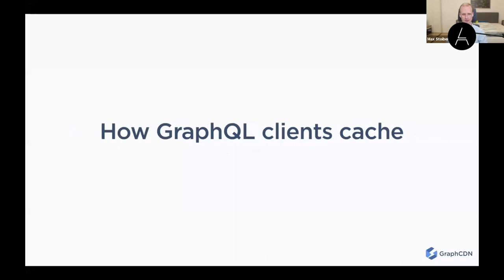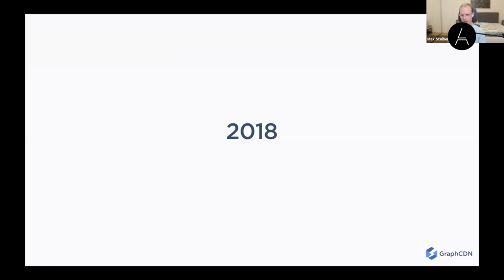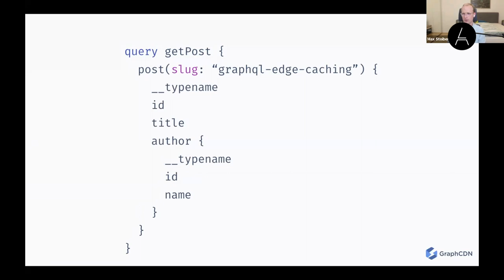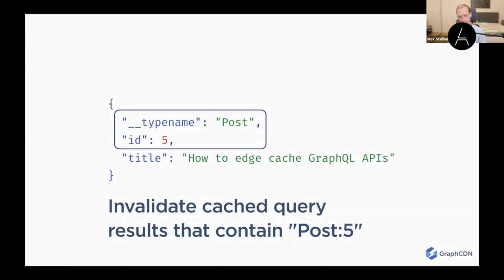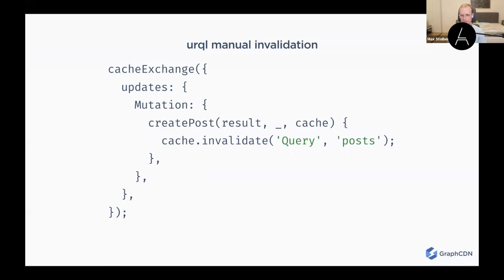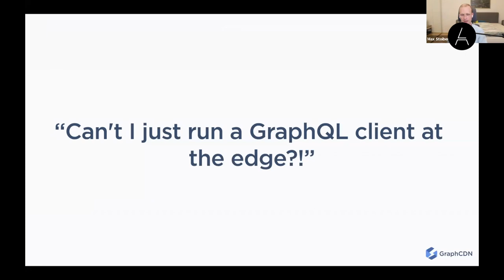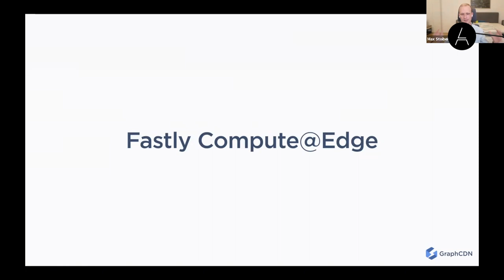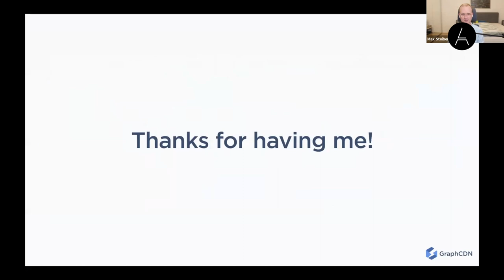How to Edge Cache GraphQL APIs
For years, not being able to cache GraphQL was considered one of its main downsides compared to RESTful APIs. Not anymore. GraphCDN makes it possible to cache almost any GraphQL API at the edge, and not only that but our cache is even smarter than any RESTful cache could ever be. Let's dive deep into the inner workings of GraphCDN to figure out how exactly we make this happen.

AgentConf is a conference with the focus on frontend topics. It normally takes place in Dornbirn / Austria with two additional days skiing in Lech.This year it was a digital Conference.